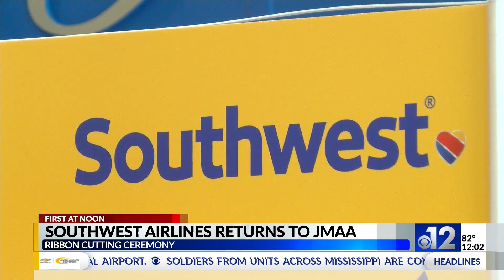Jackson airport celebrates return of Southwest Airlines